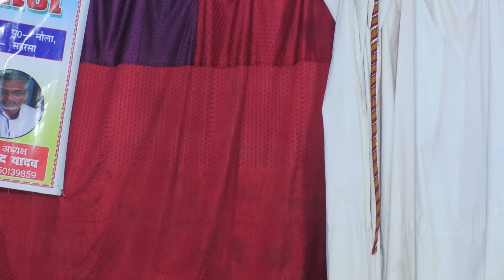kabirlila part-35 rani pregnant period me gai wan(रानी गर्भावस्था में गई वन दिया छोटे बच्चे का जन्म)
kabirlila official